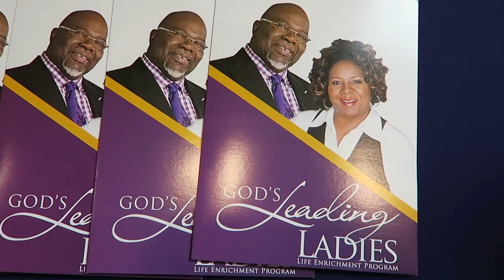Bishop TD Jakes - Pastors & Leaders Conference 2016 | Time With Natalie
Check out the highlights from this year's Pastors and Leaders Conference held in Orlando last month. Featuring Bishop TD Jakes alongside John Hagee, Steven Furtick, Marcus Lamb, Ce Ce Winans, Tye Tribbett and more.

Bishop TD Jakes, along with other idea-generators, shows you what’s necessary to move your organisation beyond the commonplace and into the exemplary!

Thank you for spending some time with me today!

Love,

Natalie x